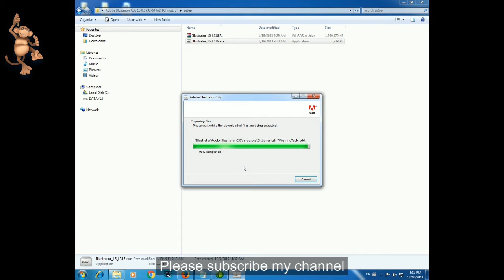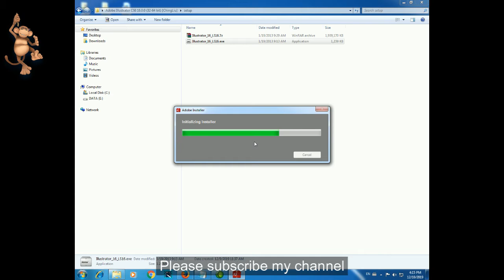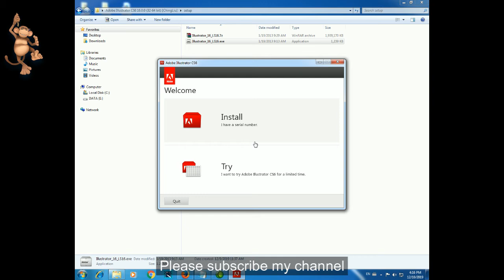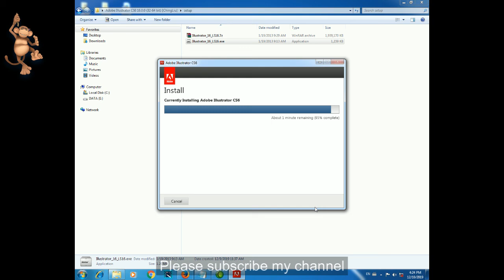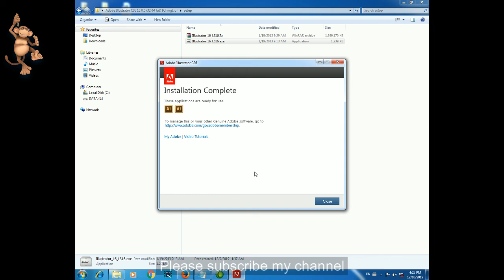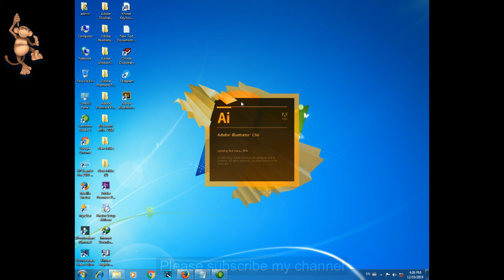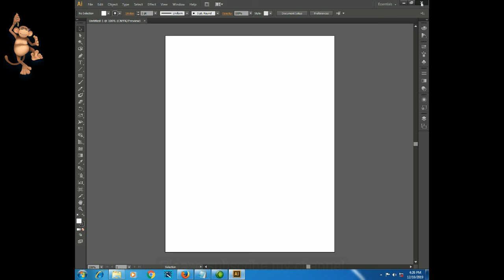setup adobe illustrator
hi all dear this video i want to show you about setup adobe illustrator